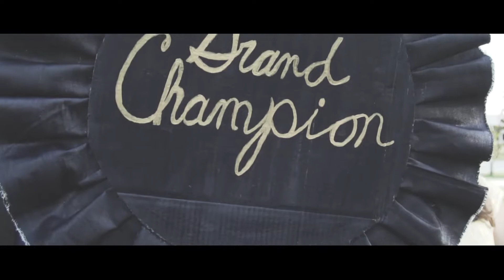High School Week 2018 - Conquest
Stay up to date with Hidden Acres!